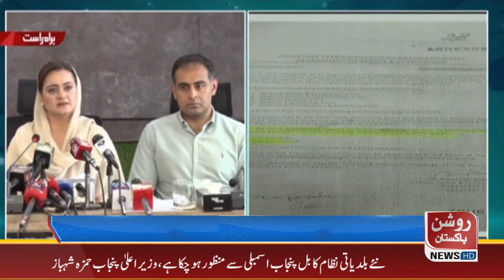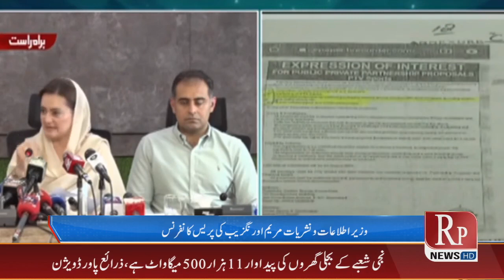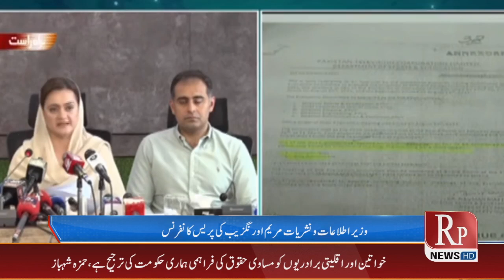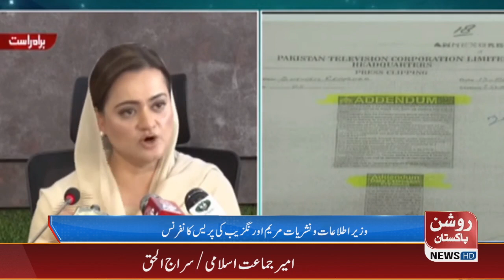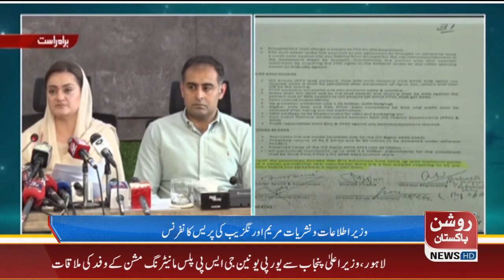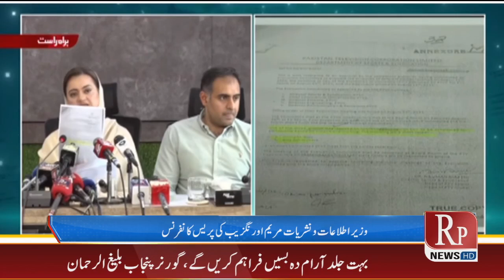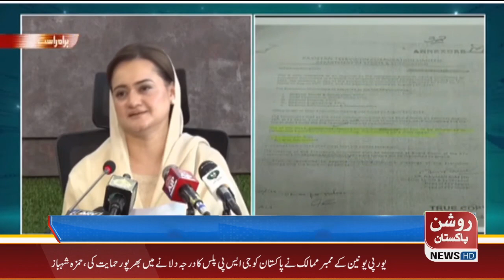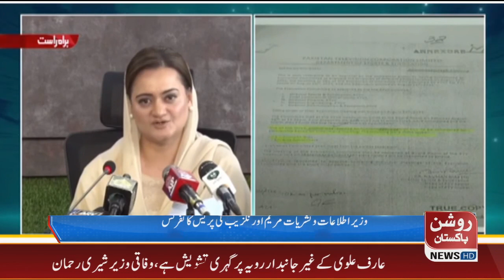Information Minister Maryam Aurangzeb Press Conference